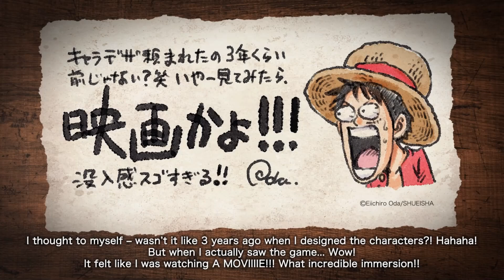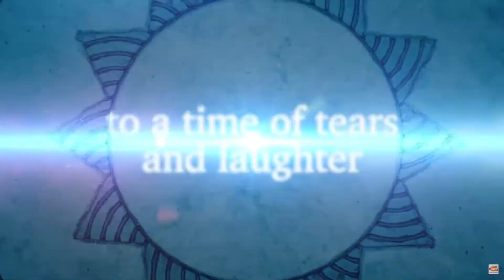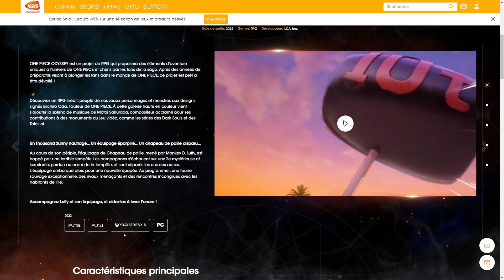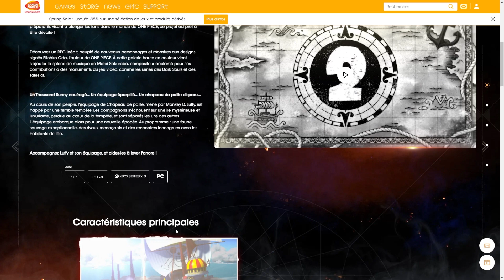NOUVEAU JEU ONE PIECE ODYSSEY EN FRANÇAIS TRAILER ET GAMEPLAY 2022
NOUVEAU JEU ONE PIECE ODYSSEY EN FRANÇAIS TRAILER ET INFORMATIONS 2022

Dans cette vidéo je vais découvrir avec vous le trailer du nouveau jeu one piece odyssey qui est sortie hier sur les chaines officiels de bandai namco !

C'est un nouveau JRPG dans l'univers de One piece ! Le mode histoire sera un mode original, avec des nouveaux méchants, des nouveaux personnages à découvrir dans ONE PIECE ODYSSEY